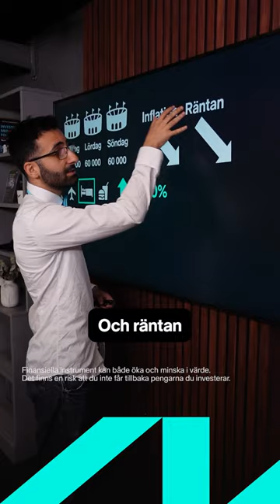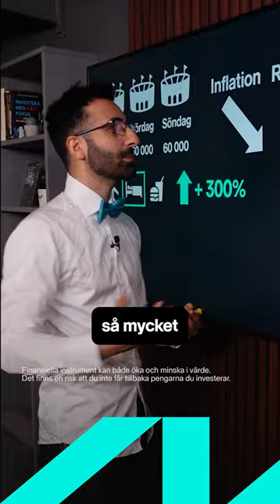Påverkar Taylor Swift Sveriges ekonomi? 💰🧐